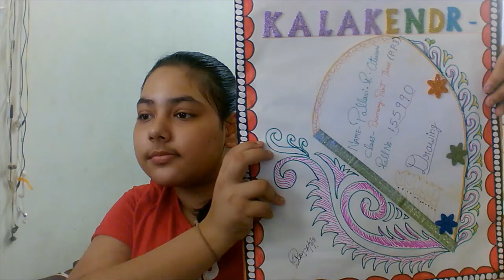6 favourite drawings of lockdown period ……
hi all please hit a like because your like gives me confidence to make a new vidio so please hit a like and subscribe to my channel thankyou my all friends to support me i am thanking you all a lot thankyou. .